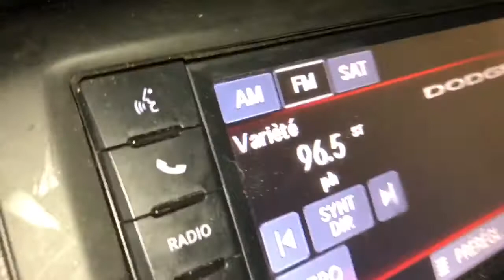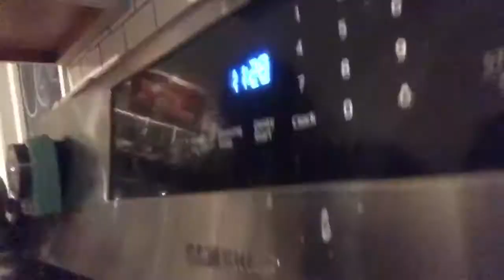FREE STARBUCKS??| 8.3.17| SUMMER VLOG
We like free. If it's free, we'll find out.
We had to go food shopping, which I hate, but we survived...
P.s it was chocolate on Evy's shorts lol 😂